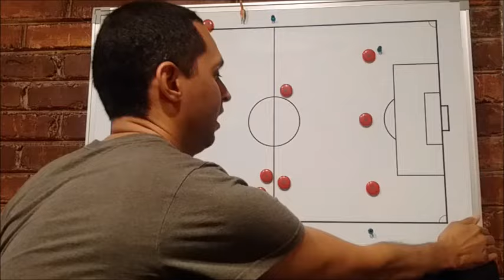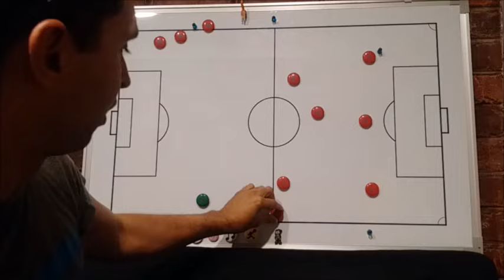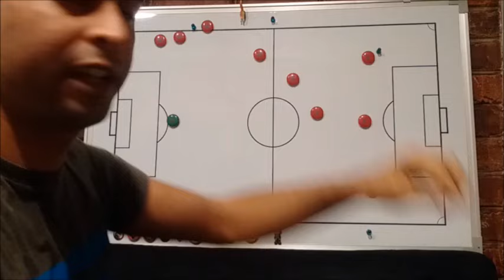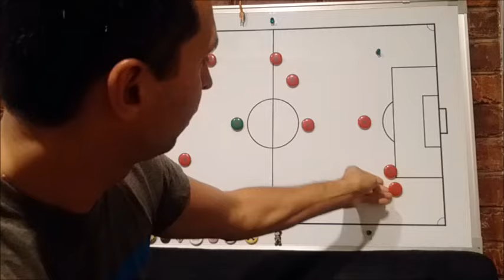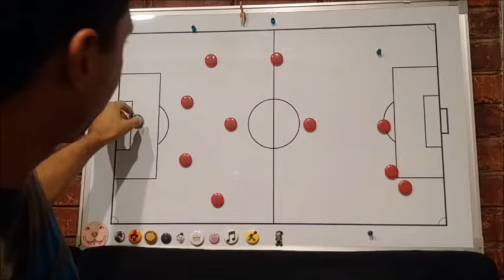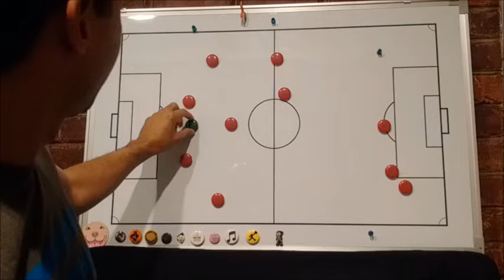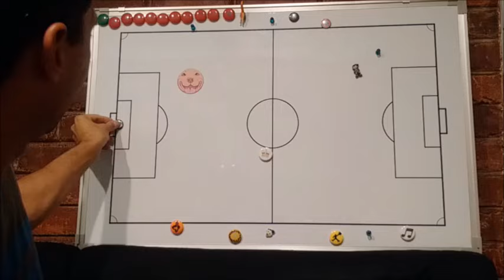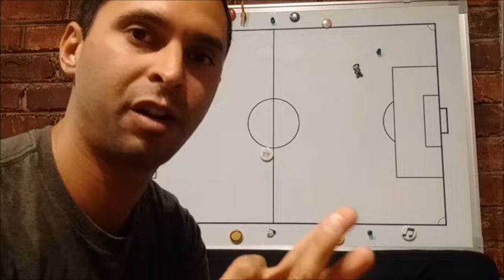Bravo es el mejor arquero del Mundo ~ Explicacion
*Partido Chile vs Suiza en el Mundial de Sudafrica. Chile vs Austria fue en Francia 98 y Bravo no jugo obviamente en ese equipo. Muchas gracias a la persona que hizo la observacion, fue un momento de lapsus mental...

Manuel Neuer considerado como el mejor arquero del mundo en comparacion con Claudio Bravo, en detalle. Demostrando asi, que el chileno seria mejor en muchos mas aspectos.